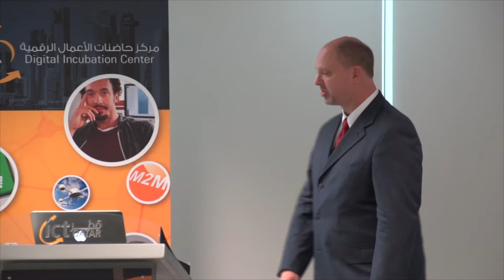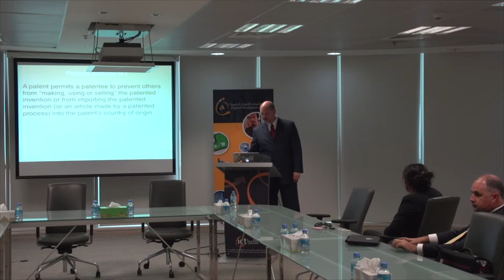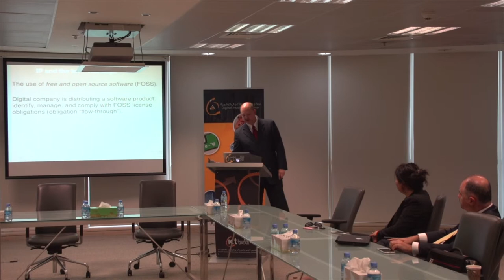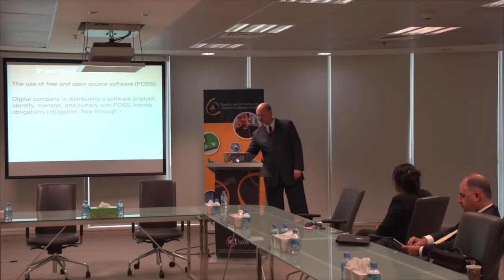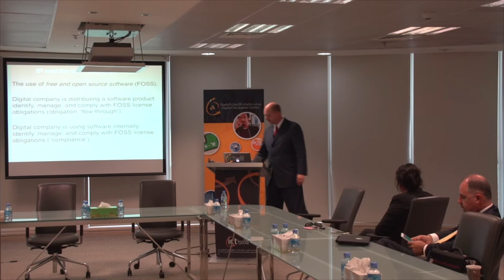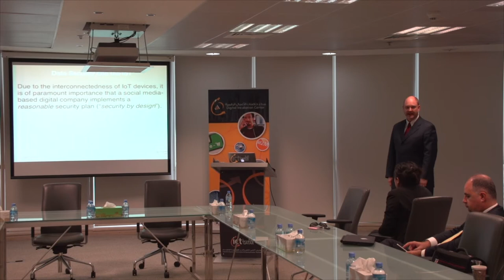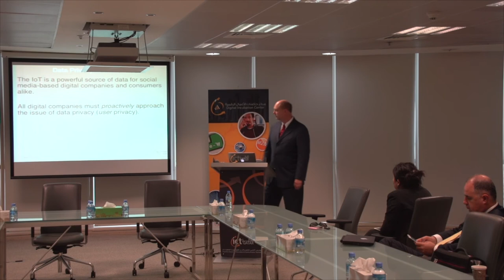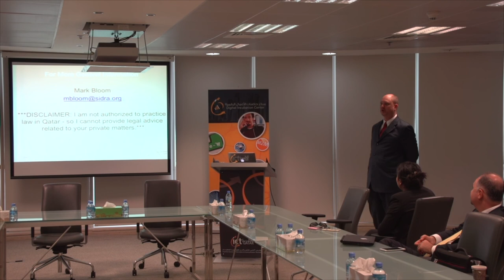Social Media and new business models – Mr. Mark Bloom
Mr. Bloom, Director of Office of Technology Transfer at Sidra Medical and Research Center, will talk about entrepreneurship, social media, new business models and the different legal aspects behind it.